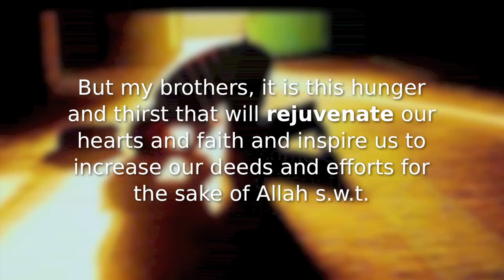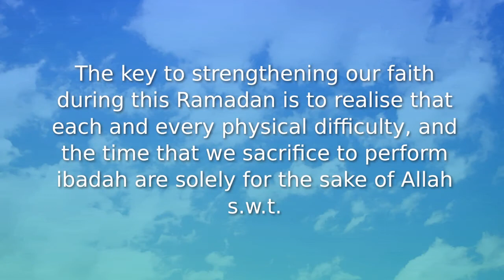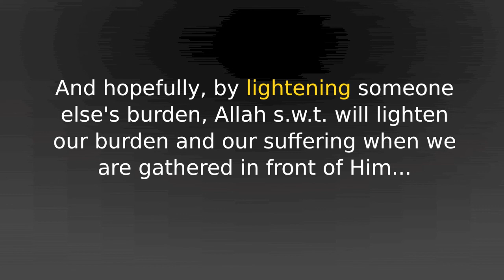Ramadan Increases our Deeds